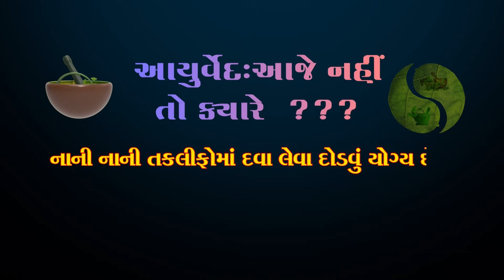Dr. Bhanubhai Meta , Dr. Ketanbhai Bhimani | abtak media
આયુર્વેદ: આજે નહીં તો ક્યારે ??
Subject: નાની નાની તકલીફોમાં દવા લેવા દોડવું યોગ્ય છે ?

ગેસ્ટ: ડો. ભાનુભાઈ મેતા (આયુર્વેદ નિષ્ણાંત)
         ડો. કેતનભાઈ ભિમાણી (આયુર્વેદ નિષ્ણાંત)

જુઓ અબતક ચેનલ અને અબતકના સોશિયલ મીડિયા પર આજે રાત્રે 9:30 કલાકે
ઈન કેબલ ચેનલ નં: 561
ડેન નેટવર્ક ચેનલ નં: 567
મુંબઈ સેવન સ્ટાર ચેનલ નં : 540
સુરત રિયલ જીટીપીએલ ચેનલ નં : 983